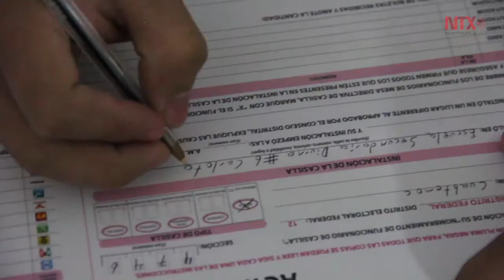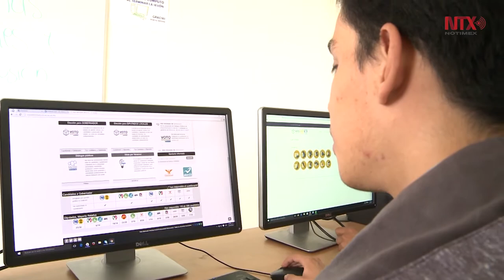Mantiene Sedesol "cero impunidad" frente a los comicios de este año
Sostiene David Garay, abogado general y comisionado para la Transparencia en Sedesol, que no se blindan los programas de desarrollo social, sino el proceso electoral